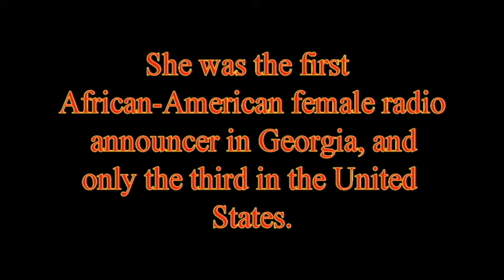All I Want Is You ZILLA MAY(E)S The Dream Girl Video Steven Bogarat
Zilla Florine Mays (September 1, 1931 – September 19, 1995),[1] later Zilla Mays Hinton, was an American R&B and gospel singer who became a popular radio DJ and community leader in Atlanta. She was the first African-American female radio announcer in Georgia, and only the third in the United States
Zilla Mayes: All I Want Is You (Tou-Sea, 1968, 7″) (Available on The Lost Sessions)

Even if this song screams “NOLA” thanks to the touch of writer/arranger/co-producer Allen Toussaint, Zilla Mayes/Mays herself was far more of a fixture in Atlanta. As a recording artist, she primarily cut blues tunes; there’s a phenomenal series of photos killer photo of her recording “Come Back to Me” for RCA’s Groove subsidiary in 1955. However, Mayes was best known as a pioneering radio DJ, the first Black woman to grace a booth in Georgia when she first began broadcasting as “The Mystery Lady” in 1954 for WAOK in Atlanta.